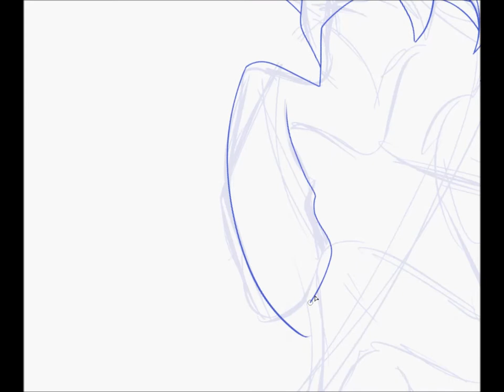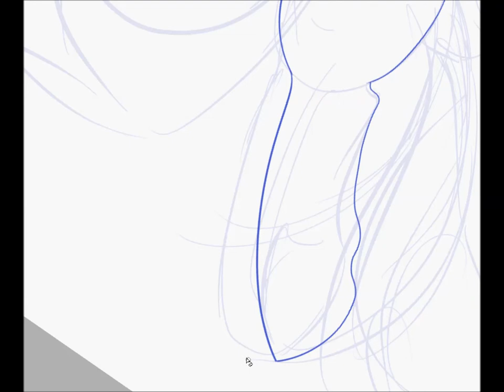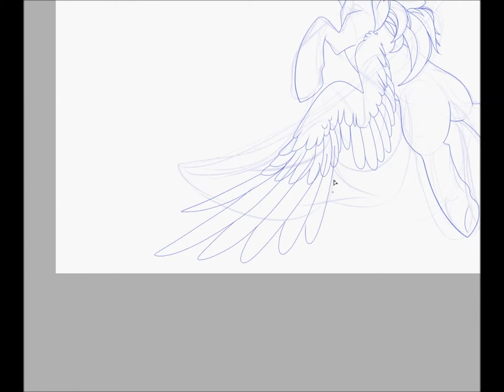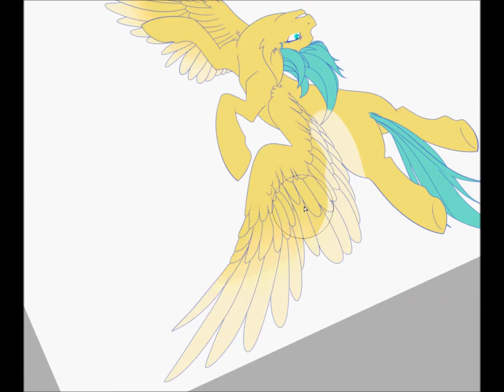Raindrops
Requested by my bro Ghooostie

Song: Sakura Drops [Instrumental]